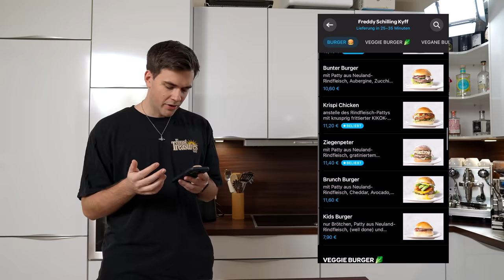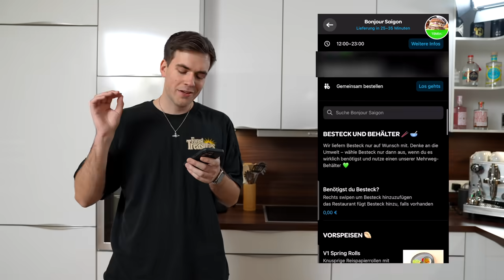Ich bestelle was AM WENIGSTEN bestellt wird ... 🧐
Ananas Burger und Fischrollen ... Das sind die Gerichte die bei den Restaurants bei denen ich bestellt habe am wenigsten bestellt werden!
Zu Unrecht? Oder zu Recht? Finden wir es heraus!